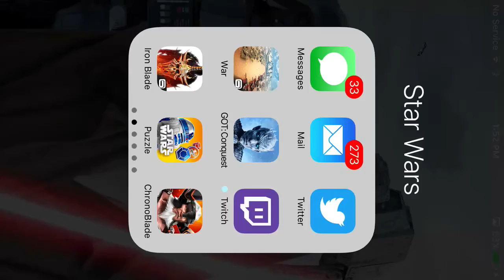IRON BLADE-BOSS HUNT & FORTRESS ATTAY